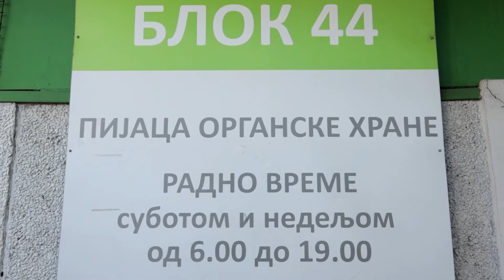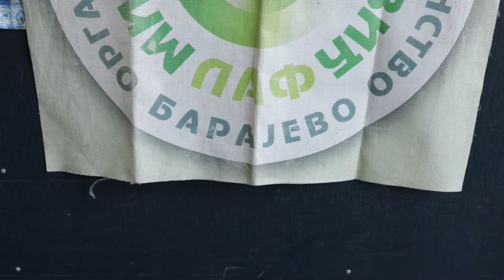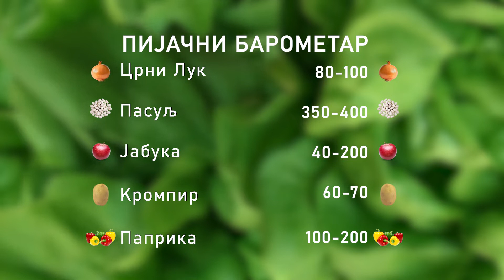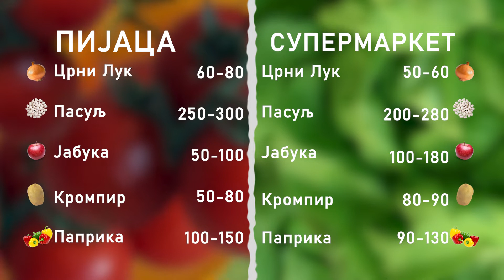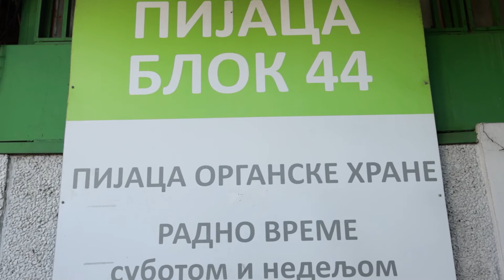Ceger ep. 788 30. 10. 2021.